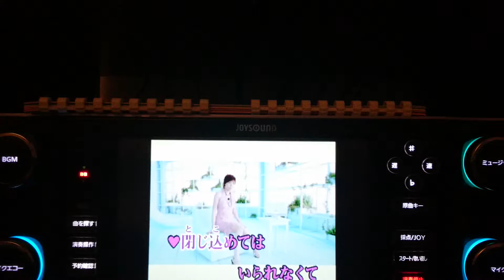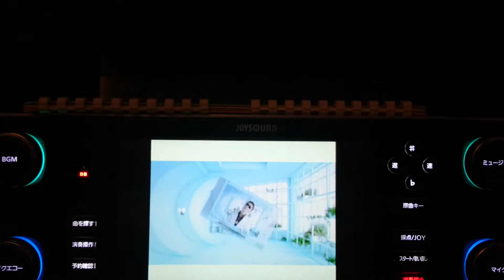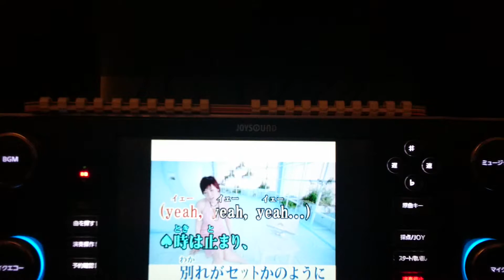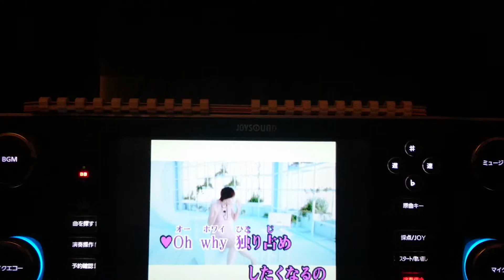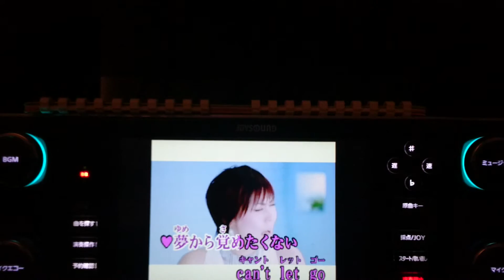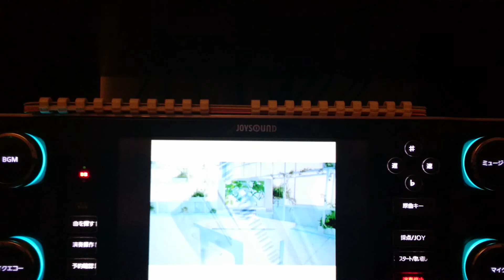let go m flo ♥ YOSHIKA カラオケ練習ver